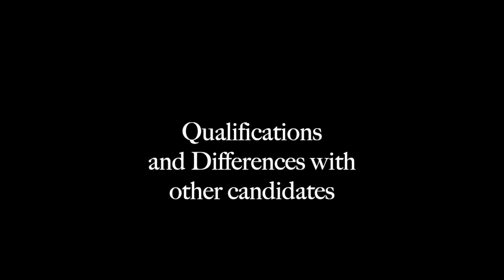Election 2022 Profiles: Peter Franchot for Governor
Today, the Spy continues its informal series on profiling candidates running for office in 2022. Over the next eight months, we will be offering long-form interviews with those running for Maryland’s Governor, MD Congressional District 1, and several local elections in Dorchester, Kent, and Talbot Counties.

As per our educational, nonpartisan mission concerning all public affairs on the Mid-Shore, we believe these in-depth conversations offer a unique alternative to the traditional three-minute sound bite or quick quote. We will be talking to each candidate about their background, qualifications, and policy priorities as well as how they differentiate themselves from others running for the same office and the previous Hogan administration.

We continue with Peter Franchot, Democratic candidate for Governor in the July 19 primary. Mr. Franchot has served as Maryland Comptroller since 2007.